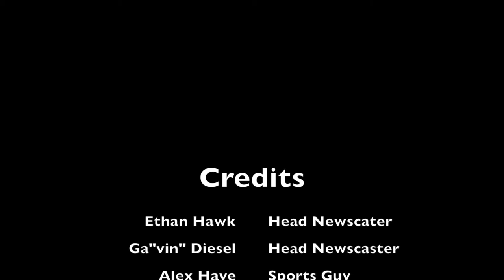DGH 40 News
Nominee -- High School Newscast -- 8th Annual Canyons District Film Festival -- Alex Have, Gavin Hawkins, Dan Desrosiers, Sam Applegarth, Nik Camp, Ethan Hawke, Alma Saber, Entrada High Draper Campus